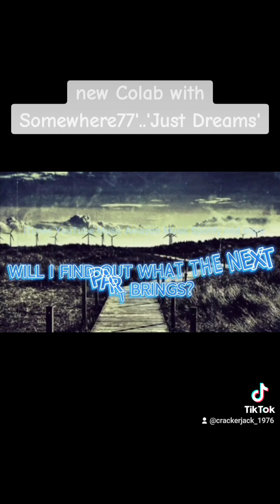New Release Somewhere77' & Check out ©CrackerJack